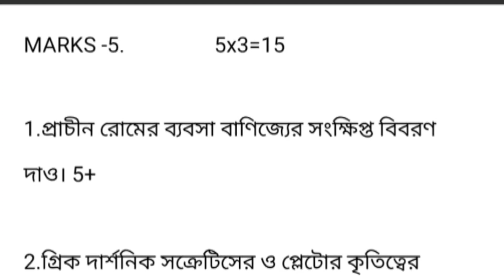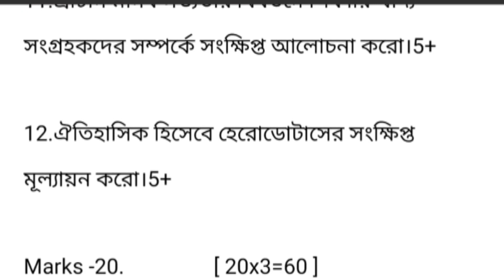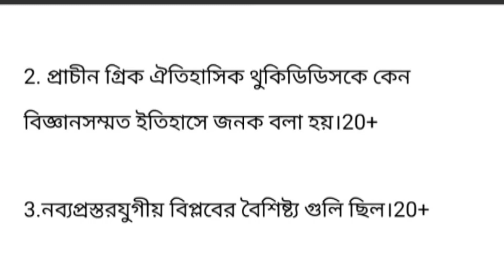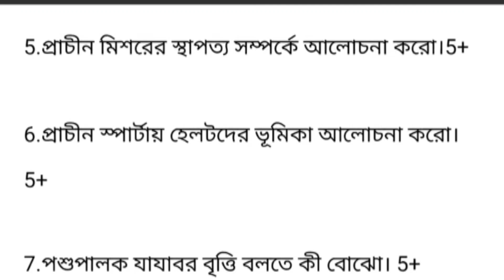2nd semester history honours dscc-2 suggestion 2024 || Calcutta university || ccf || 2nd sem NEP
CU 2nd Semester History Honours suggestion 2024 | 2nd Sem History Honours DSCC-2 CCF Suggestion 2024.

💥CU CCF semester 2 syllabus 2024 | CCF 2nd semester syllabus 2024 | CU 2nd Sem Exam Date 2024 CCF...